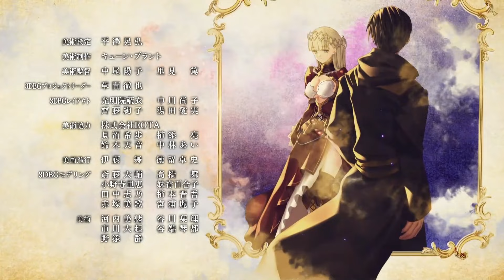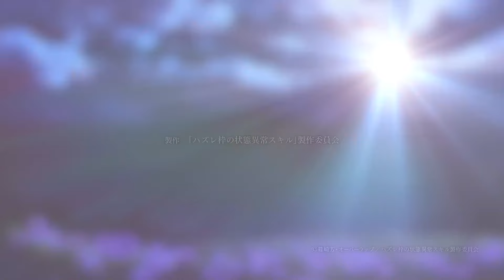| 10 серия || Анимевост || Я стал самым сильным с провальным навыком "ненормальное состояние"|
я стал самым сильным с провальным навыком «ненормальное состояние», я разрушу всё ясталсамымсильнымспровальнымнавыкомненормальноесостояниеяразрушувсё || Аниме || Я стал самым сильным с провальным навыком "ненормальное состояние"